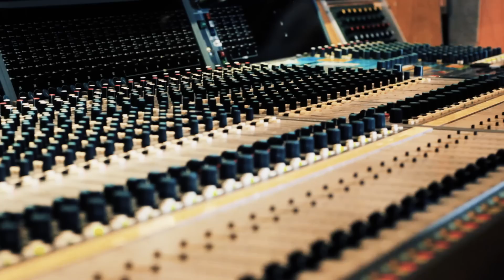Soul Transplant Operation: a short film about Super Furry Animals' Fuzzy Logic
Twenty years ago, Super Furry Animals trooped out to the countryside of Monmouthshire to record their classic debut album Fuzzy Logic. Last month, they returned to the studio where it all happened – and a camera crew was on hand to capture the event.

The result is Soul Transplant Operation, a short film that taps into SFA’s memory bank for seven minutes of surreally entertaining anecdotes, and anticipates the release this week of a multi-format reissue of Fuzzy Logic on CD, vinyl and digital.

The film’s director Ric Rawlins, who also wrote last year’s SFA biography Rise of the Super Furry Animals, explains, “When the Fuzzy Logic reissue was announced I thought it was a great opportunity to do something, but as the book was already out I didn’t want to write about them again! My day job is video, so I thought a short film could be a different way of looking at it, plus you get to blast out some remasters on the soundtrack.

“Rockfield Studios was admirably musty – it’s the place where Bohemian Rhapsody was recorded – and the band were reliably insightful and hilarious. I don’t think all of them knew why I was filming in fact… it might have been confusing when I started pointing cameras at them.

“I was lucky enough to work with an incredible animator called Paul Rayment, who’d previously made an unofficial video for SFA’s "Drygioni". Paul’s usually involved with huge advertising campaigns and video games, but for this he created a beautiful animation featuring Howard Marks' passport images.”